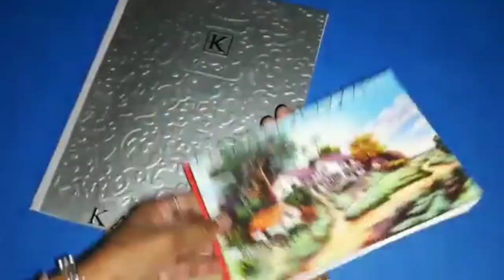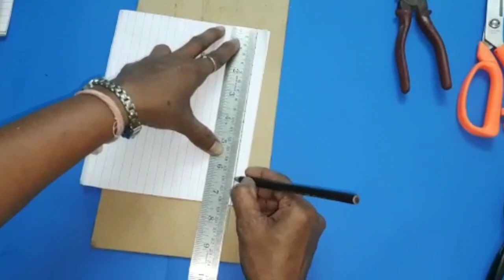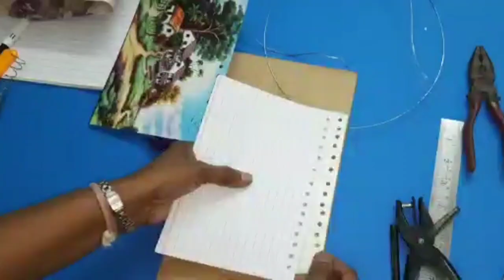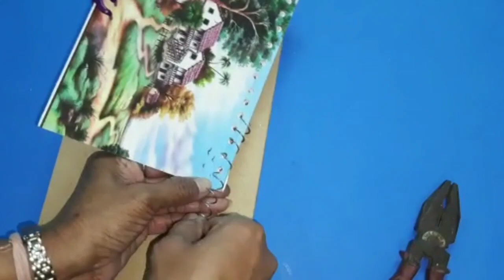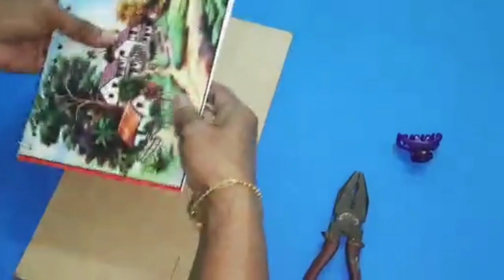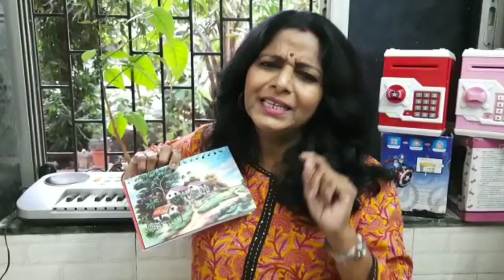Spiral Binding a book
Hey Everyone,
I am M.S. Penkar from Swami Creations Drawing and Craft Tutorials. We are under lockdown and hence, this is my initiative to help people and kids to stay at home. Children have a hard time being still. Hence, in my FightCoronaCreativeSeries we shall learn a lot of creative stuff with things that are easily available at home.

Direction - Bharati Chandrashekar Patil
Editing - Samprati Chandrashekar Patil